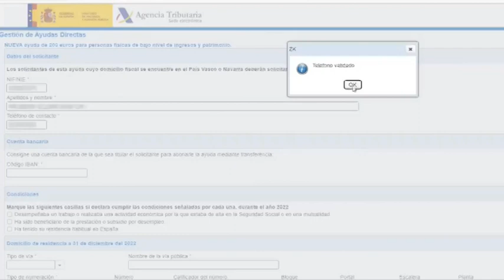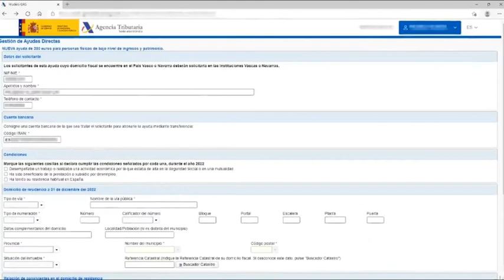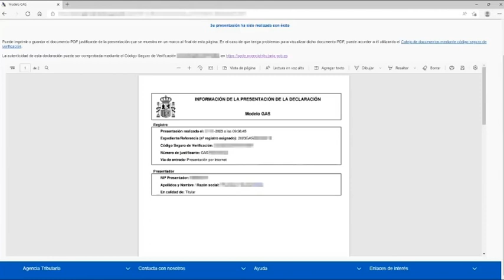Informativo MCTV Criptana - 17 febrero 2023